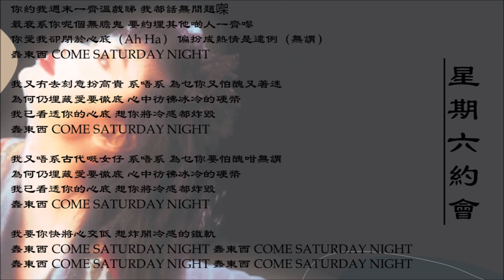【邝美云 Cally Kwong】星期六约会 粤语